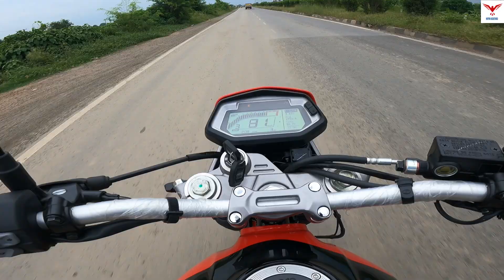Finally Hero Xpulse 200T 4V 2023 Model Top Speed Test & All Gears Top Speed Test | Motor Redefined.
Hero Xpulse 200T 4V 2023 Model Top Speed Test & All Gears Top Speed Test is shown in this video.

Topics Covered in this video:

Hero Xpulse 200T 4V 2023 Model Top Speed Test

Hero Xpulse 200T 4V 2023 Model All Gears Top Speed Test

Hero Xpulse 200T 4V 2023 Model Top Speed Test & All Gears Top Speed Test

Hero Xpulse 200T Top Speed Test & All Gears Top Speed Test

Hero Xpulse 200T All Gears Top Speed Test

Hero Xpulse 200T E20 2023 Model Price

Hero Xpulse 200T E20 2023 Model Exhaust Sound

New Hero Xpulse 200T 4V 2023 Model is available in only 1 variant and 3 colours. The Hero Xpulse 200T 4V is powered by 199.6cc BS6 engine which develops a power of 18.83 bhp and a torque of 17.3 Nm. With both front and rear disc brakes, Hero Xpulse 200T 4V comes up with anti-locking braking system. This Xpulse 200T 4V bike weighs 154 kg and has a fuel tank capacity of 13 liters.

Hero MotoCorp replaced the Xpulse 200T in the Indian market with the launch of the Xpulse 200T 4V. The biggest update comes in the mechanical form with the valve setup and the new Xpulse 200T 4V comes with a four-valve setup instead of the two-valve layout on the discontinued model. Thus, this motorcycle, too, uses a 199.6cc, single-cylinder, oil/air-cooled motor. Linked to a five-speed gearbox, this motorcycle produces a maximum output of 18.8bhp at 8,500rpm and a peak torque of 17.35Nm at 6,500rpm.

Showroom Deails:
GP Auto Centre krishnagar
RN Tagore Rd, Krishnanagar, West Bengal 741101